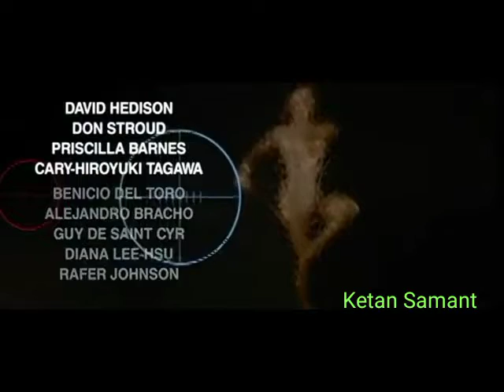Licence To Kill Title (1989)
Bond and Felix Leiter catch drug lord Franz Sanchez during a raid in Miami, but Sanchez escapes after bribing DEA agent Ed killifer. Sanchez kills and rapes Leiter's wife, and Leiter is fed to a shark, losing a leg. Bond must infiltrate and destroy Sanchez's operation, and avenge the death of Leiter's wife.